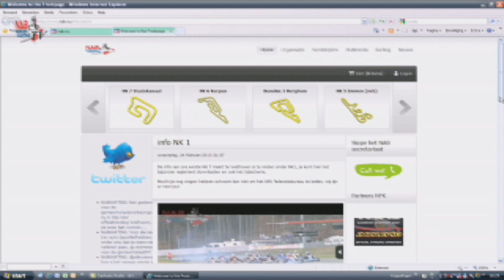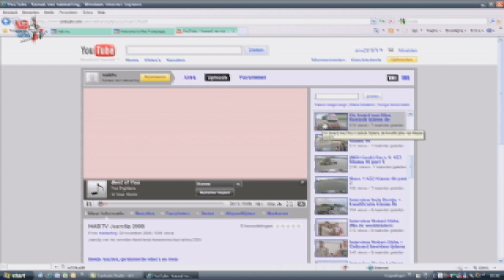NK1: Intro NK1 Veldhoven-circuit De Landsard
Korte voorbeschouwing met Sjoerd Klip over de eerste wedstrijd voor het Nederlands Kampioenschap karting op circuit de Landsard te Veldhoven.